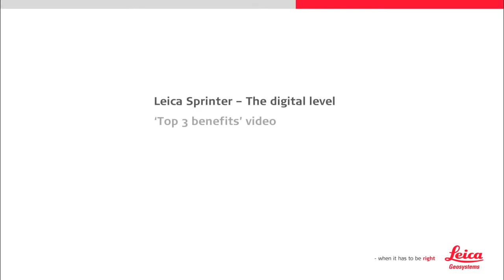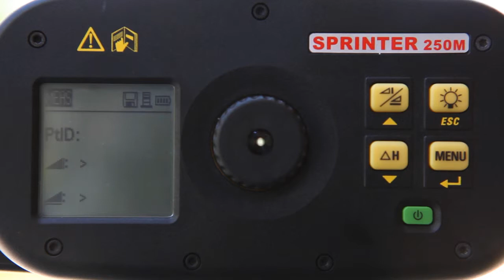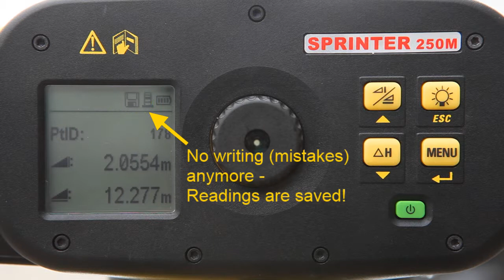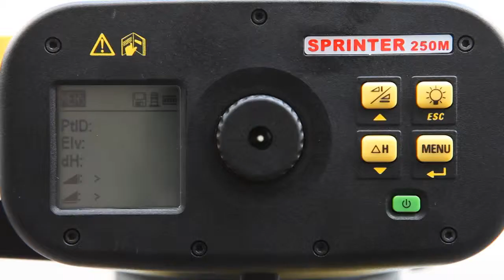Leica Sprinter előnyök